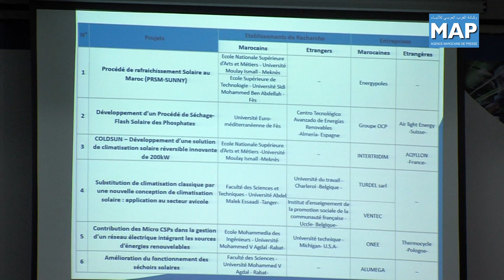Signature des conventions de financement des inno projets dans le domaine du solaire thermique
Dans le cadre du financement des projets de recherche et développement appliquée dans le secteur des énergies renouvelable, des conventions de financement des inno-projets dans le domaine du solaire thermique ont été signées, lundi 19 mai, entre l'institut de recherches en énergie solaire et énergies nouvelles et des partenaires scientifiques et industriels